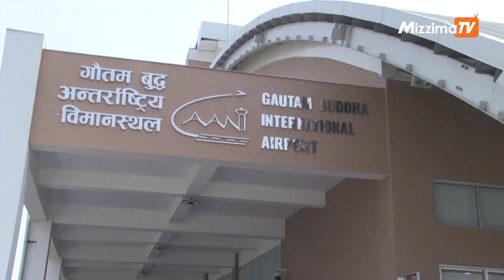Nepal opens airport to capitalise on Buddhist tourism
Nepal opens a Chinese-built airport intended to capitalise on Buddhist tourism as India's prime minister landed a few kilometres away to mark the birth, enlightenment and death of the religion's founder. It is only Nepal's second international airport after Kathmandu and has a capacity of two million passengers a year.